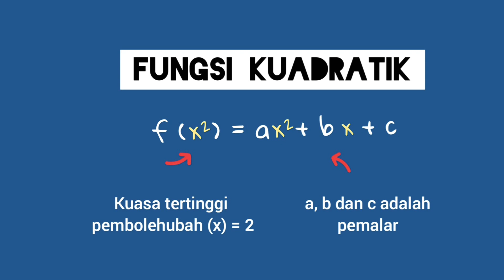#24 cikgooTUBE |TUTORIAL #17 | FUNGSI & PERSAMAAN KUADRATIK 1 PEMBOLEHUBAH | MATEMATIK TINGKATAN 4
Hi semua🙋🏻‍♀️ Teacher Sinta sediakan video tutorial bagi Bab 1 dalam silibus KSSM Matematik Tingkatan 4. Bab baru kan? Jom kita tonton dulu Part #1❤